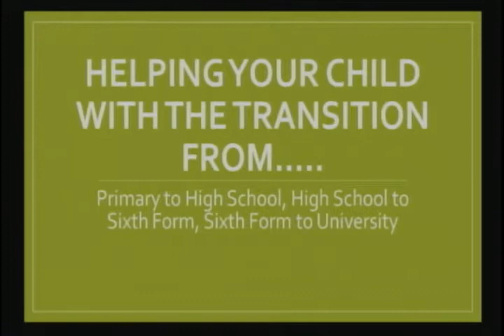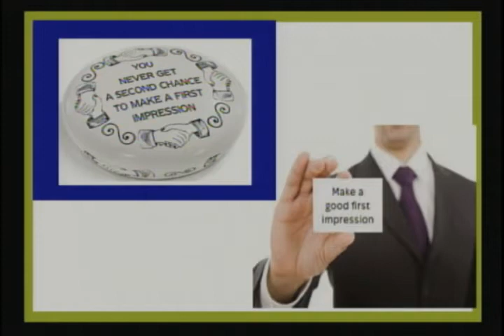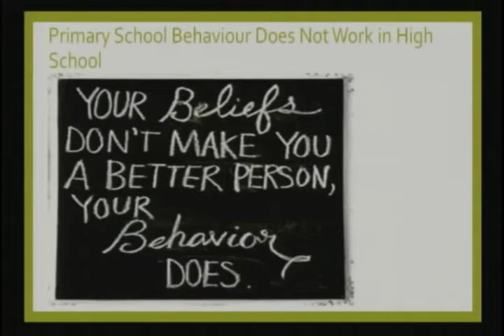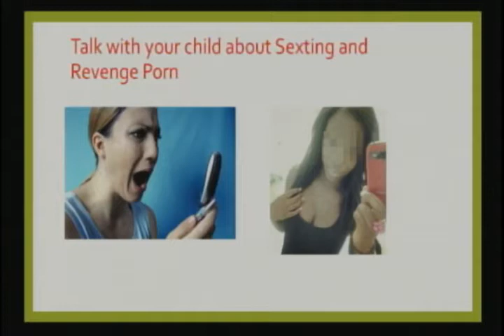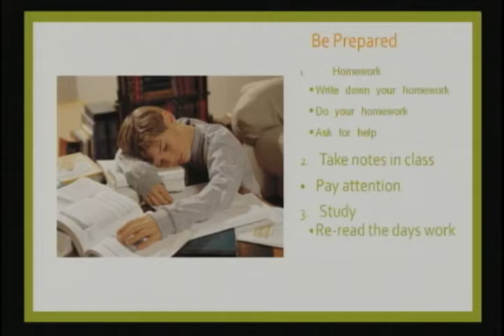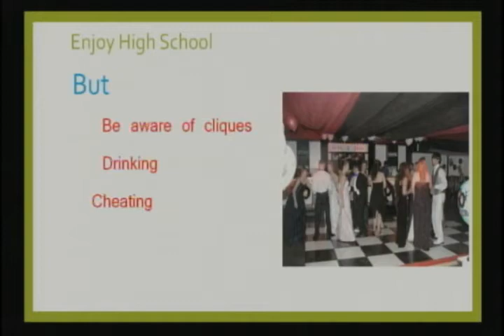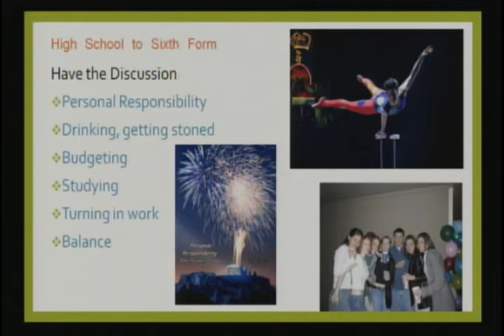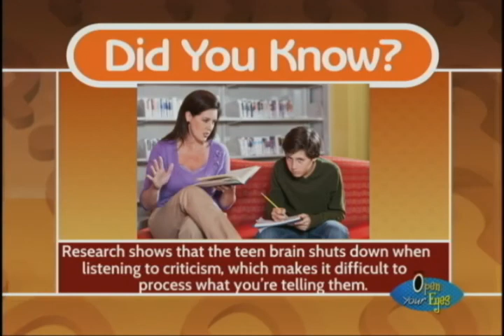Bruk It Down Jenny - Transition tips for Parents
Jenny Lovell - Mental Health Therapist